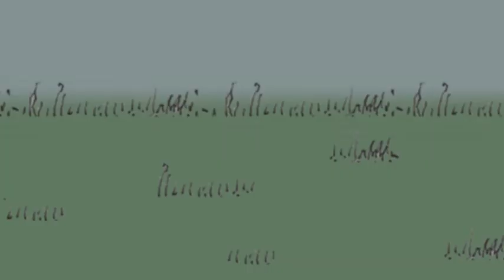Ethan's Bookworm Caterpillar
Original artwork by Maelene Fiet, animation and additional design by myself. Ethan James Corbridge, due October 9th 2013! :)